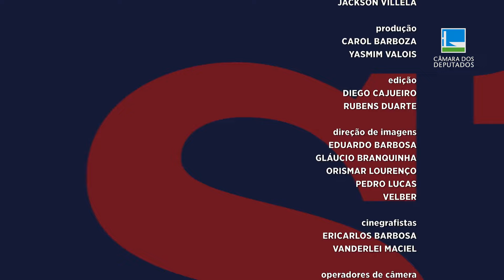Envelhecimento da população brasileira: relações e sexo na 3ª idade (Ep. 3) - 04/07/24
O programa Ponto de Vista preparou uma série com 3 episódios sobre envelhecimento da população brasileira. Para entender melhor esse cenário, convidamos o especialista no tema, pioneiro no estudo do envelhecimento populacional e ex-diretor de Longevidade da Organização Mundial da Saúde (OMS), professor Alexandre Kalache. Além dele, ouvimos outros especialistas no tema como o pesquisador da FGV, Marcelo Neri, o gerontólogo Humberto Miguel Garay Malpartida, o geriatra Milton Crenitte e também pessoas da melhor idade em Brasília e no Rio de Janeiro. Um conteúdo imperdível que você só vê aqui na TV Câmara.

Entrevistados:
Professor Alexandre Kalache
Pesquisador Marcelo Neri
Gerontólogo Humberto Miguel Garay Malpartida
Geriatra Milton Crenitte

Apresentação: William França
Direção: Iroã Simões / Fernanda de Bretanha / Jackson Villela
Produção: Carol Barboza / Yasmim Valois